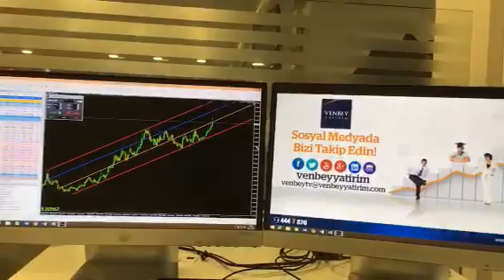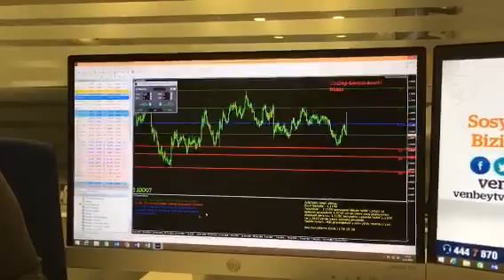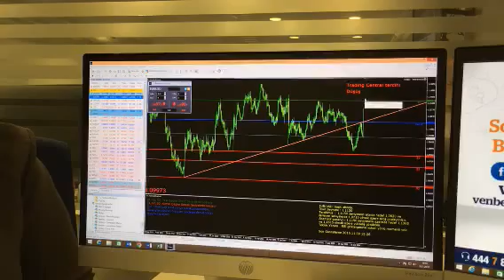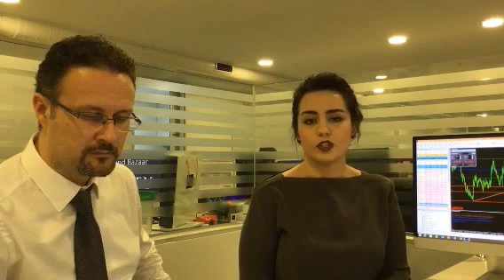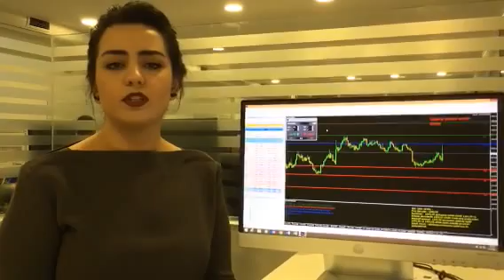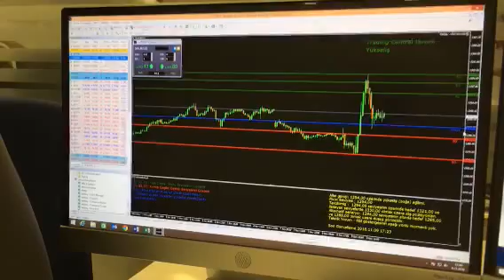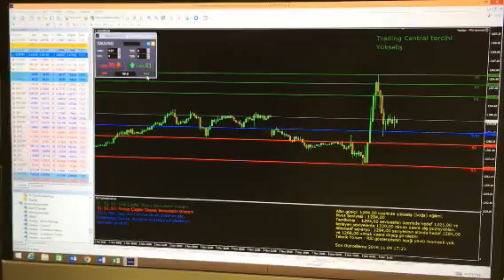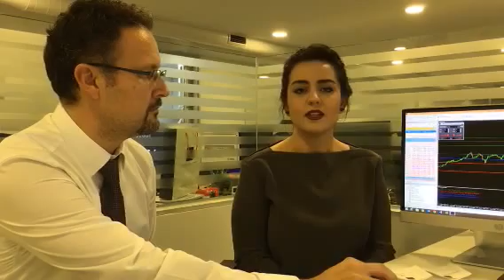9 Kasım 2016 - ABD BAŞKANI TRUMP OLDU ŞİMDİ NE OLACAK